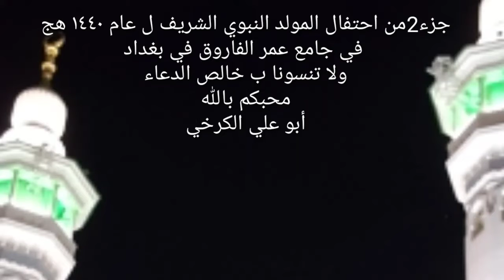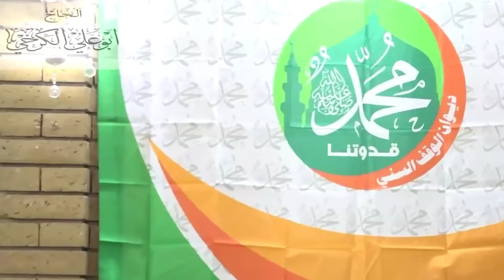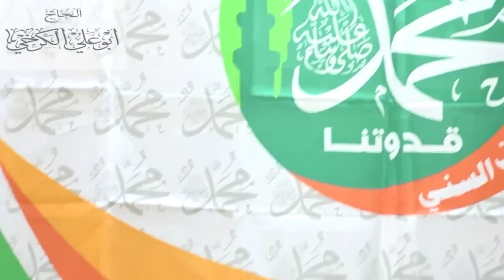عمار العبيدي و الاستاذ مصعب الصالحي وعمر حمدي@ احتفال جامع عمر الفاروق#بغداد@المولد النبوي١٤٤٠@جزء2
عمار العبيدي و مصعب الصالحي في احتفال جامع عمر الفاروق ..بغداد ..بالمولد النبوي الشريف ١٤٤٠هجرية